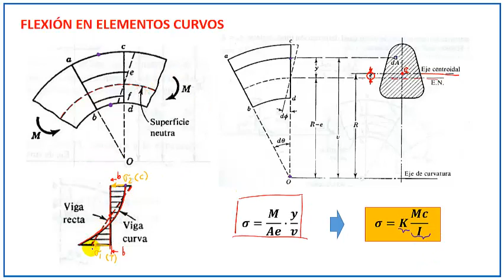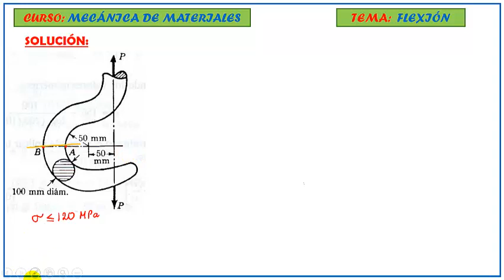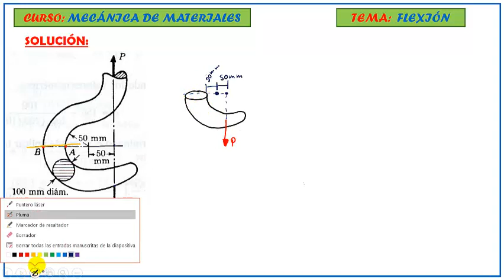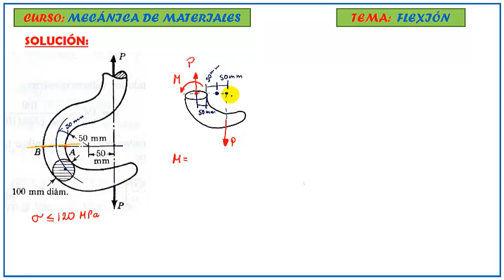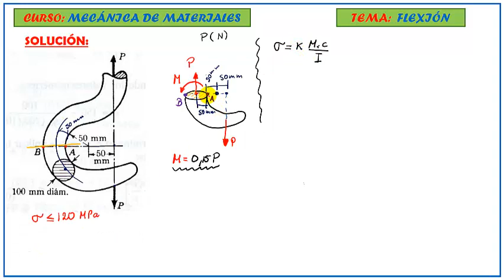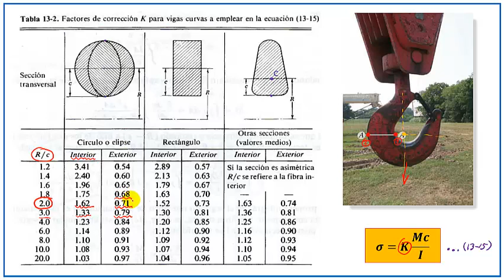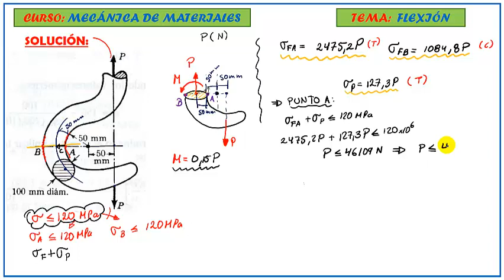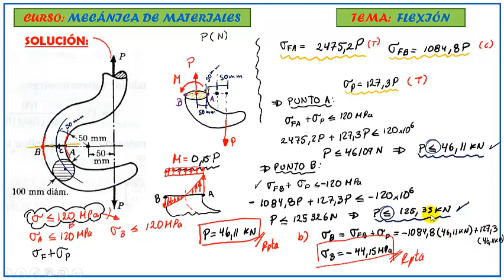FLEXIÓN EN ELEMENTOS CURVOS POR FACTOR DE CORRECCIÓN | Problema 1341 Pytel & Singer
📌 PROBLEMA  1341. - En el gancho de sección circular de la figura, determinar (a) la carga máxima P que puede soportar sin que el esfuerzo sobrepase 120 MPa y (b) el esfuerzo que este valor de P produce en B.

📚 Capitulo N° 13 Del libro de PYTEL & SINGER 4ta edición - CASOS ESPECIALES DE FLEXIÓN

Tomando como referencias los libros de:
- Mecánica de Materiales de Russell Hibbeler - 10th edición
- Mecánica de Materiales de Beer Johnston - 6ta - 8va edición
- Mecánica de Materiales de Gere Timoshenko - 6ta edición
- Mecánica de Materiales de J. Gere and J. Goodno - 7ma edición